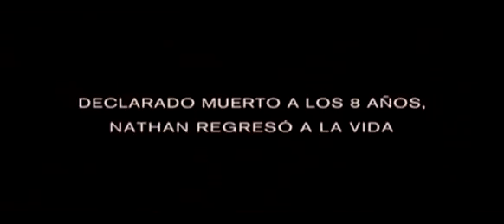Tráiler de PREMONICIÓN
GUIÓN DE MICHEL SPINOSA Y GILLES BOURDOS
BASADA EN LA NOVELA "AFTERWARDS"
DE GUILLAME MUSSO, XO EDITIONS

A los ocho años, Nathan tuvo una experiencia cercana a la muerte intentando salvar a una niña. Una vez declarado muerto, inexplicablemente volvió a la vida.
Veinte años después, Nathan es un abogado brillante en Nueva York, herido tras un doloroso divorcio, se refugia en su trabajo, lejos de su ex mujer Claire y la hija de ambos. Es en este momento cuando un misterioso doctor entra en su vida. El Doctor Kay dice que puede prever cuando algunas personas van a morir. Con los pilares de su vida desmoronados por la revelación de Kay, Nathan descubre el motivo de su vuelta a la vida.